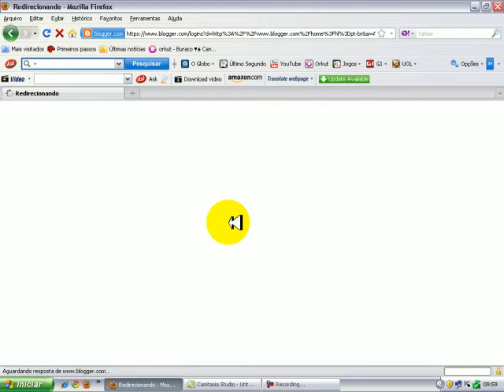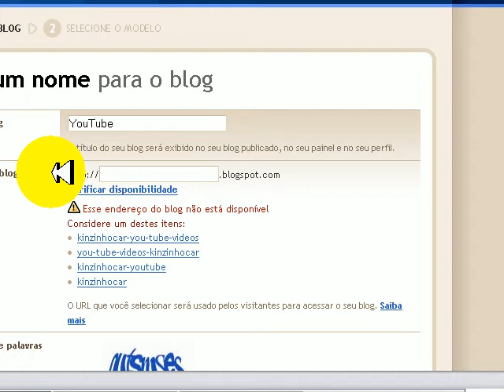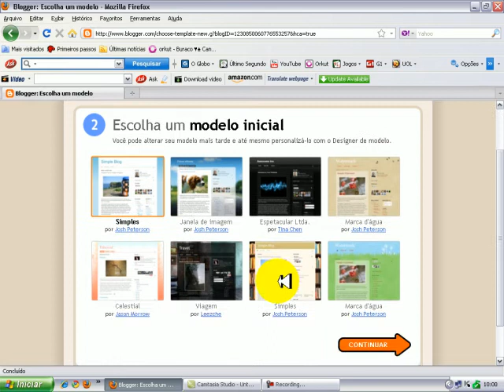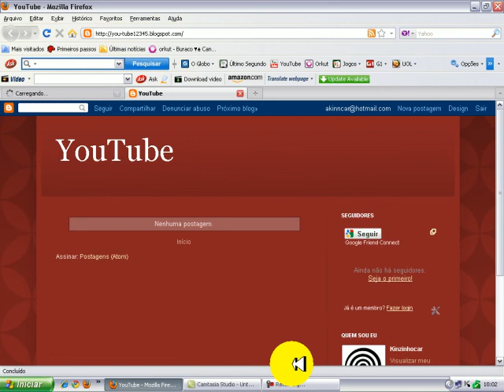Como Criar Um Blog